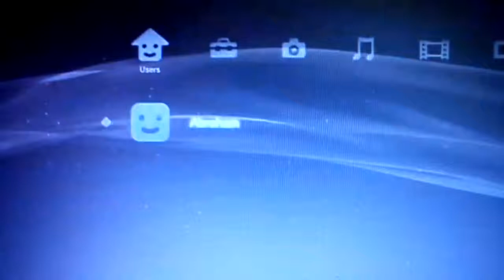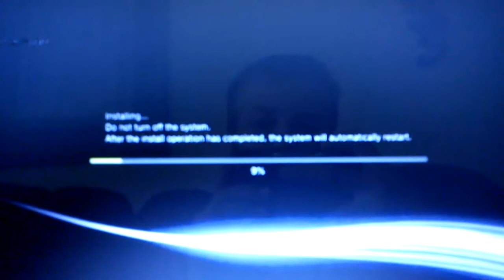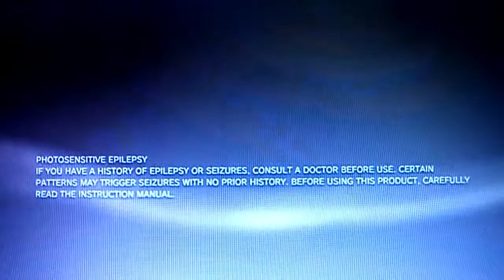How to jailbreak your ps3 4.40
Go onto google and search jailbreak pup file and download